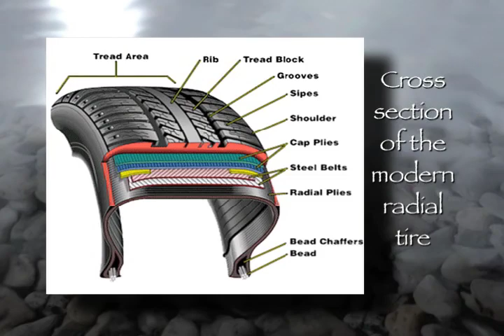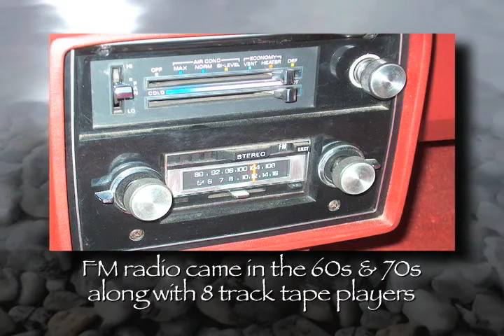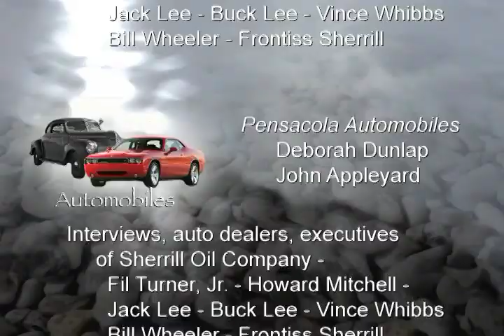John Appleyard Presents Pensacola History, Ch. 25, Ep. 4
16th to 20th century
Chapter 25: Cars
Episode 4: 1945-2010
(15 minutes)